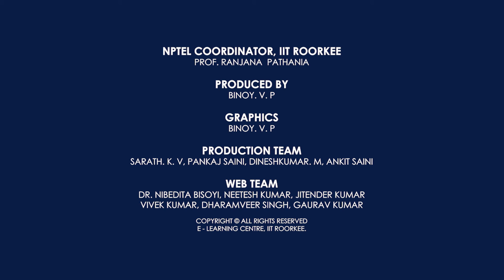Business To Business Marketing (B2B)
Prof. Jogendra Kumar Nayak,
Department of Management Studies,
I.I.T. ROORKEE